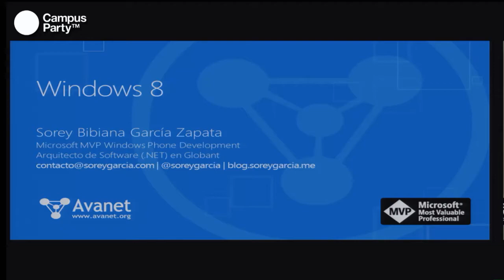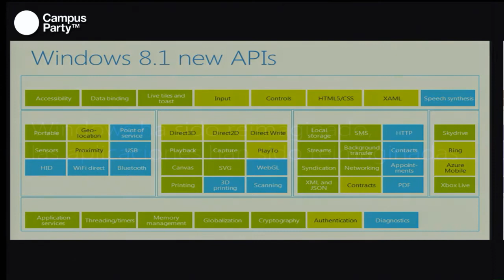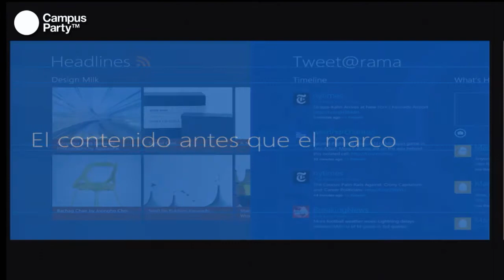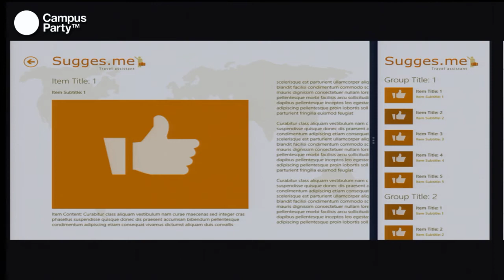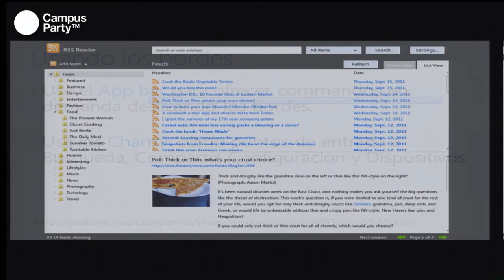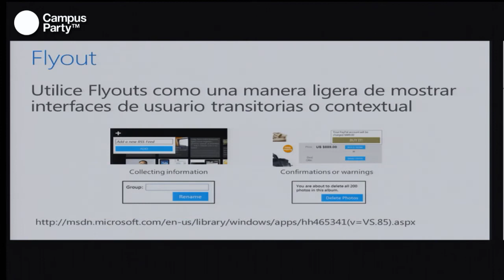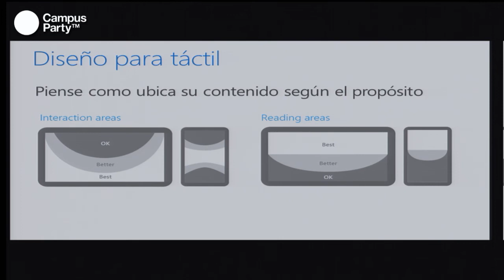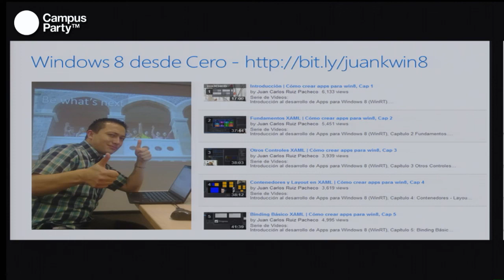CPCO6 - Windows 8